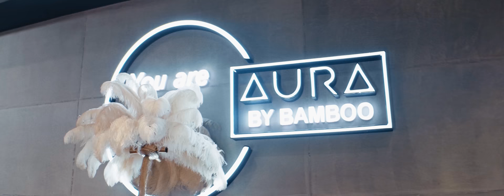TORINO & PASHATA X USTATA - NA MODA / НА МОДА [OFFICIAL 4K VIDEO] 2023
Arrangement: TISH3V, D-ZASTA, Torino & Pashata
Lyrics: Torino, Pashata, Ustata
Mix & Master: D-ZASTA, TISH3V

Film by: Niki Kotich
Screenplay: Niki Kotich & Desislava Karanova
Focus puller: Emilian Dechev
Vfx: Stoyan Georgiev
BTS Video: Christian Rusev
BTS Photo: Alpaslan Halim

Management & Distribution: MUZE Music

На Мода:

Припев:
Къпеш се в разкош в “C’est La Vie” до полунощ
На мода тук са тарикати татуирани
И полицаи, и депутати корумпирани

И дилъри, и сутеньори контролирани
И главни прокурори компрометирани

Куплет 1:
Поръчват си те депутати олигарси
Дебели хора с дебели финанси
Стандарта в България бил нисък - еб*си
А всички проститутки бръмчат с G class-и
И всички знаем за големите успехи
И че създала си нов бранд за дрехи
И с “Chanel” и “Prada” си на всяка снимка
На екзотични места като от картинка
Мечтата ти е да си поп-фолк певица
И в клипа да играеш роля на мръсница
Твоя сериозен и дава ти еврата
Та колко са 30К за депутата
Добре изглежда, че поддържаш си и тена
Мечтаеш си да имаш песен с Галена
По теб се вижда пръсната е крупна сума

Куплет 2:
В една съсипана държава, потънала в хазарт
В която не дават да се празнува 3-ти Март
Без обяснение ви стрижат, защото
Причината ще чуете при Тото
Ануси рекламират бонуси и джакпоти
Остана ли някой, дето иска да работи
Канят ли жените на срещи на свещи
Или просто ги купуват като вещи
Да попитам ама най-просветените
Ще продължаваме ли още с промените
На мода да са най-извратените
За да може да изчезнат джентълмените
Кой иска да е бати пича, да се научи тогава да обича
Не се нарича жена утайка, защото тя е или ще бъде майка